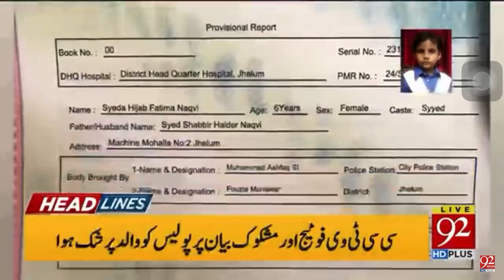Jhelum | Apni Beti Ka | Qatal Bap Nikla